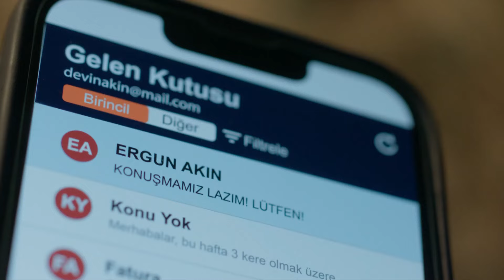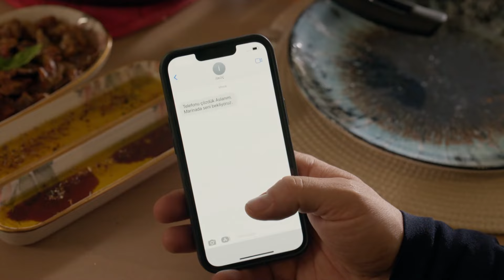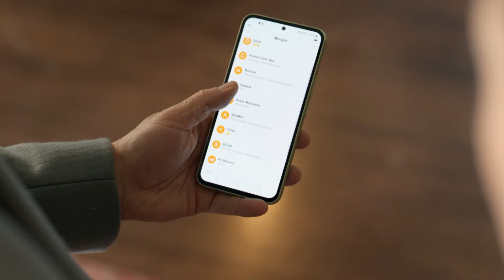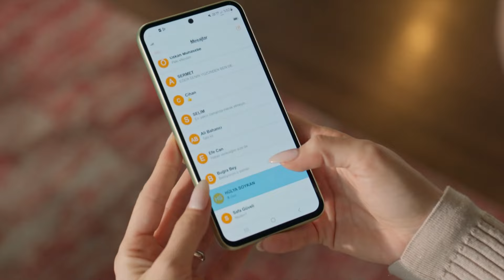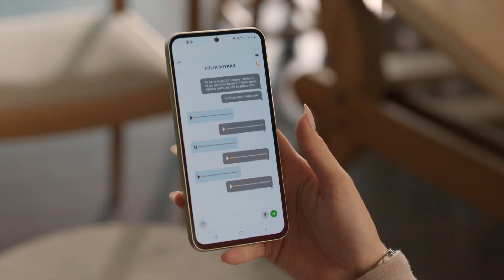Her Yoldan Kaçarsınız Ama Bizim Yolumuza Yakalanırsınız - Aile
Devin ve Aslan katilin peşinde. DEDEKTİF İKİLİ İŞ BAŞINDA

Yönetmen: Ahmet Katıksız
Senaryo: Hakan Bonomo
Yapımcı: Kerem Çatay
Yapım: Ay Yapım